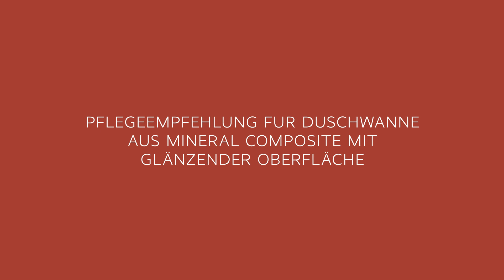Pflegeempfehlung fur Duschwanne aus Mineral Composite mit glänzender Oberfläche